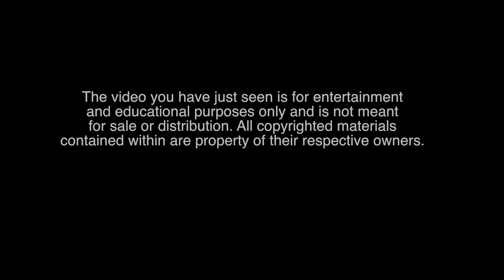Diving Saba Island and insight into the endangered Coral Reefs of the World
An underwater perspective into the Reefs of Saba Island and endangerment of the Coral Reefs around the world.